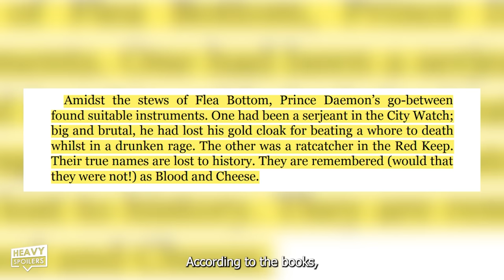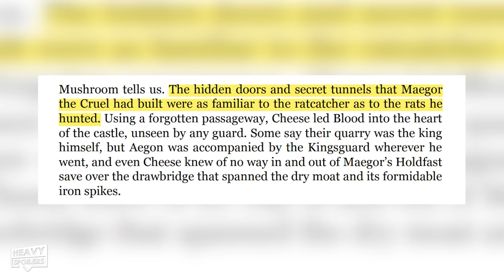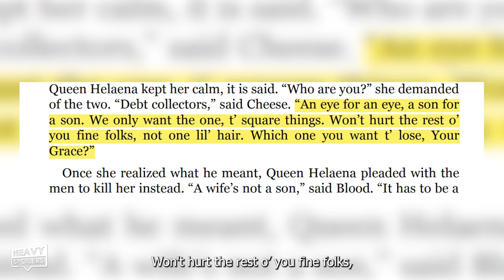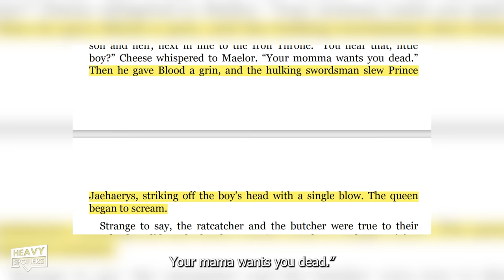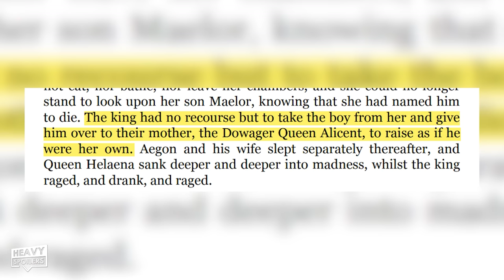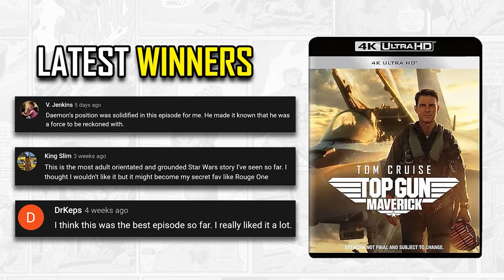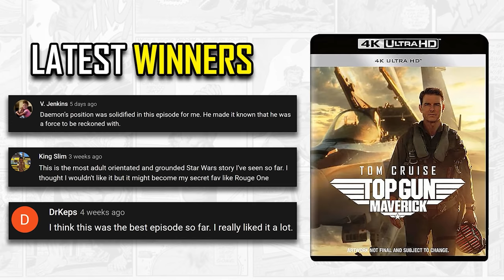The Most HORRIFYING Moment In House Of The Dragon Season 2 | Blood And Cheese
The Most HORRIFYING Moment In House Of The Dragon | Blood And Cheese. In this video, we take a look at the Son for a Son chapter of the book and discuss a storyline that we expect to see very soon. We break down exactly what happens and why, including the battle between Aemond and Lucerys, the Greens v The Blacks, The Dance Of The Dragons, Mysaria hiring Blood and Cheese and the devastation that comes from Helaenas Choice. We predict this to be a huge and memorable moment in the show so let's jump into exactly why we think so!

/* SOCIAL MEDIA */

/* VIDEO INFORMATION */

House Of The Dragon has already had some majorly f**ked up things happen in it. There's been deaths whilst giving birth, women asking Dragons to kill them, Kids with filed teeth in fighting pits and so much more. However there's an even worse moment coming down the line that I thought we'd talk about. Now either you've read the book and already knew what it would be from the thumbnail or you don't and are just curious by the tease with Helaena.

Either way I will be spoiling one of the upcoming chapters in the book so if you don't wanna know then I recommend you head off like Vaemond.

With that out the way huge thank you for clicking this, now let's get into the video.

Ok so in order to set this situation up we have to talk about one of the major deaths that happens early on in the dance of the dragons. Lucerys and Aemond are both dispatched to Storms End in order to try and get people on their side. The Baratheons are a major house and having them on board would have the potential swing the civil war in their favour.

Aemond arrived there first and he agreed to marry one of Lord Borros' daughters in order to strengthen both sides. Lucerys showed up not long after but as he was already bethrothed to his cousin he couldn't do the same thing.

Aemond demanded that he cut out his eye and though Luke didn't do this, Aemond eventually did get his revenge. He followed Lucerys out and on the back of Vhaghar he killed both him and his dragon.

Upon learning this Daemon promised Rhaenyra that there would be a son for a son and this is where things really started to go down.